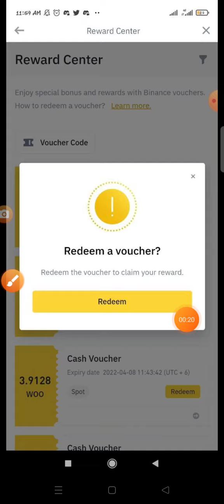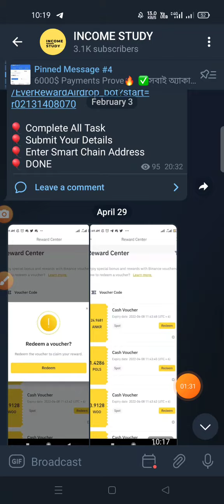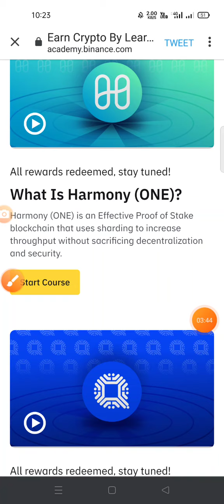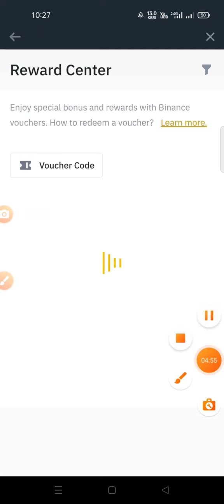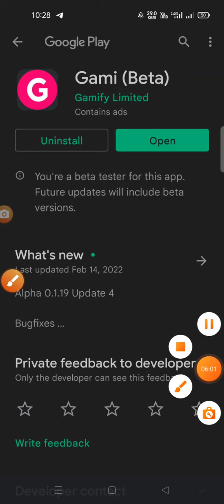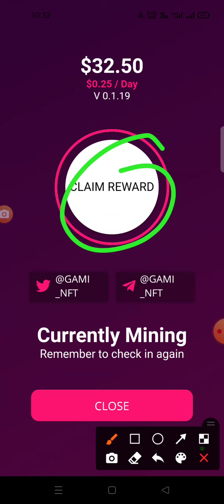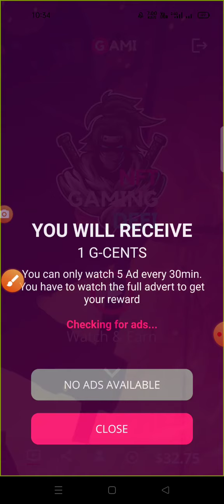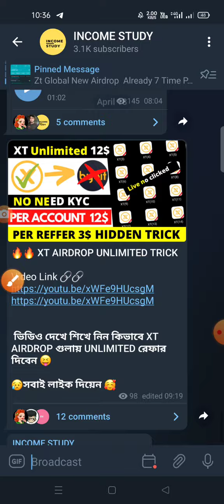😲Binance New Event😲। Per Reffer 7$🤑। Unlimited Trick😝। Today Loot Offer। Crypto Loot । Learn & Earn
Gami wallet,
New airdrop,
Instant withdraw,
Airdrop update,
Crypto loot,
 Income study,
Earn money online,
Binance withdrawal,
Binance reffer,
Binance airdrop,